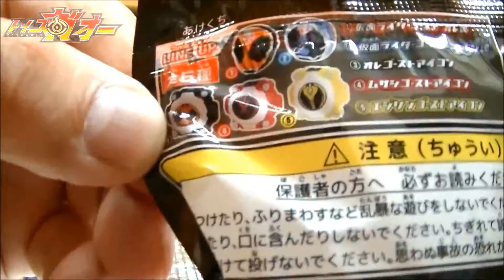食玩 仮面ライダーゴースト&ゴーストアイコンボール Ghost icon ball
仮面ライダーゴーストの顔部分とゴーストアイコンデザインの柔らかいボールです。
本物のアイコンは投げたり転がしたりできませんが、こちらはやわらか素材でできているので安全に遊べます。
・仮面ライダーゴースト オレ魂
・仮面ライダーゴースト ニュートン魂
・オレゴーストアイコン
・ムサシゴーストアイコン
・エジソンゴーストアイコン
対象年齢：３才以上
ラムネ１個付き

【仮面ライダーゴースト】プレミアムプライス　DXオレゴーストアイコン